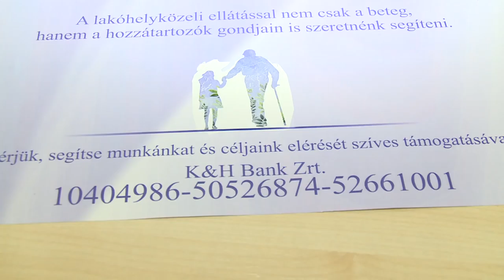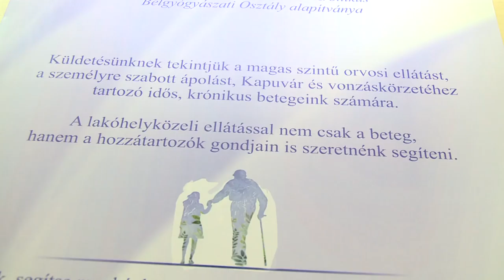Beszélgetés Dr Juronics Katalinnal, a kapuvári kórház belgyógyászati osztály alapítványának tevéken